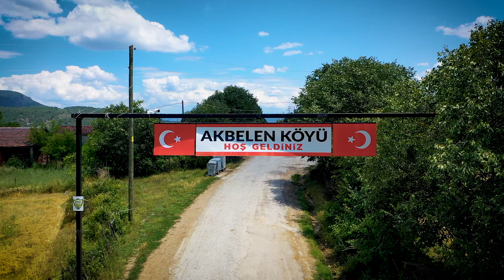Sinop // Akbelen Köyü (kısa versiyon) drone çekimi